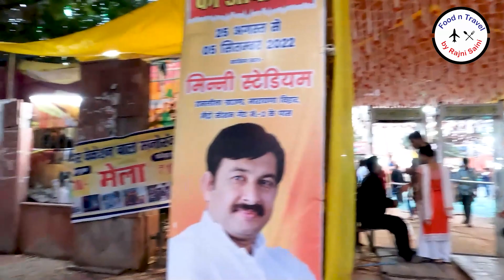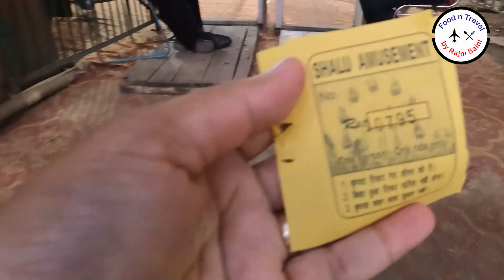गणेश चतुर्थी मेला | Ganesh Chaturthi Mela - 2022 | Ganesh Chauth mela| Naraina, Mini Stadium Delhi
@markitmela Lal Bagh Ka Raja |
पहली बार लगा गणेश चतुर्थी  मेला , नारायणा दिल्ली में , Near Naraina metro station, GATE NO-2 |
Food N Travel by Rajni Saini |
Ganesh Chaturthi , also known as Vinayaka Chaturthi, or Vinayaka Chaviti  is a Hindu festival commemorating the birth of the Hindu god Ganesha (Ganesh). The festival is marked with the installation of Ganesha's clay murtis privately in homes and publicly on elaborate pandals (temporary stages). Observances include chanting of Vedic hymns and Hindu texts, such as prayers and vrata (fasting). Offerings and prasada from the daily prayers, that are distributed from the pandal to the community, include sweets such as modaka as it is believed to be a favourite of Ganesha.[ The festival ends on the tenth day after start, when the idol is carried in a public procession with music and group chanting, then immersed in a nearby body of water such as a river or sea, called visarjan. In Mumbai alone, around 150,000 statues are immersed annually. Thereafter the clay idol dissolves and Ganesha is believed to return to his celestial abode.

The festival celebrates Ganesha as the God of New Beginnings and the Remover of Obstacles as well as the god of wisdom and intelligence and is observed throughout India, especially in the states such as Tamil Nadu, Maharashtra, Karnataka, Kerala, Andhra Pradesh and Goa. Ganesh Chaturthi is also observed in Nepal and by the Hindu diaspora elsewhere such as in Australia, New Zealand, Canada, Singapore, Malaysia, Trinidad and Tobago, Guyana, Suriname, other parts of the Caribbean, Fiji, Mauritius, South Africa, the United States, and Europe. In the Gregorian calendar, Ganesh Chaturthi falls between 22 August and 20 September every year.

The public celebration was initiated by Bal Gangadhar Tilak (Lokmanya Tilak) in Pune in the year 1893.